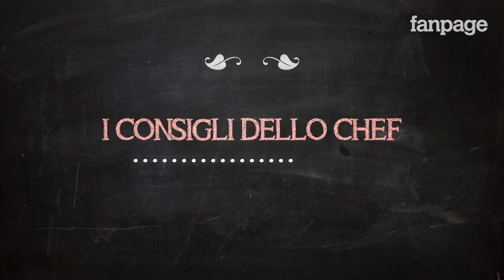LEZIONE DI PASTICCERIA TOP - PASTICCIOTTO DEL SALENTO